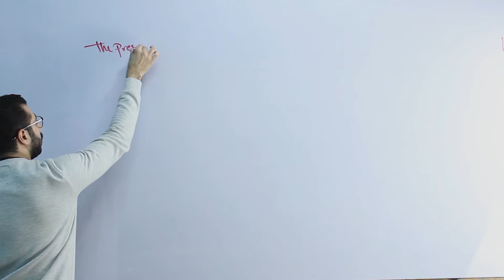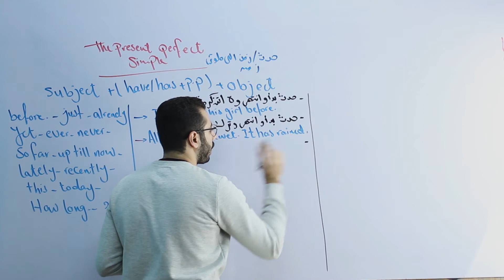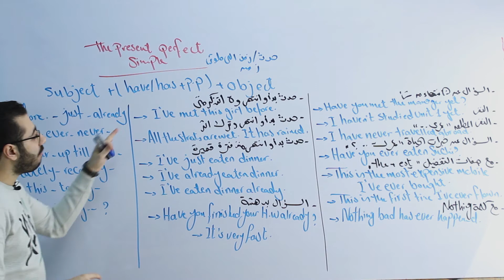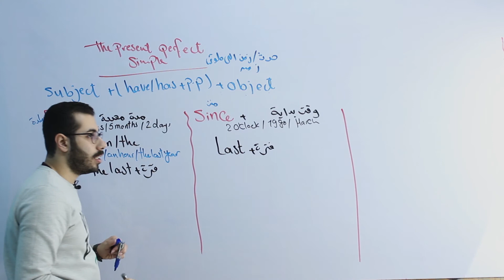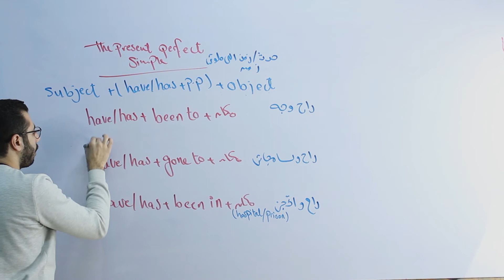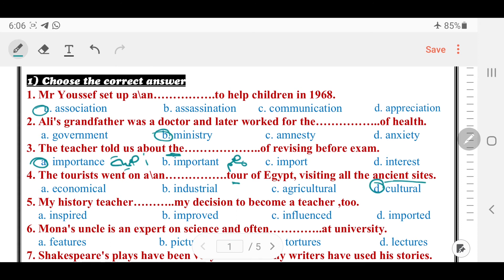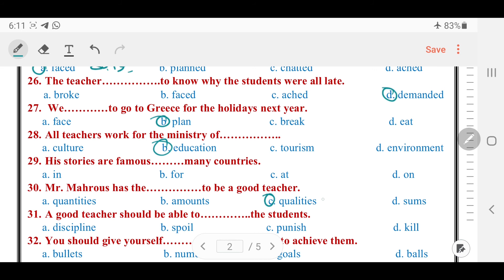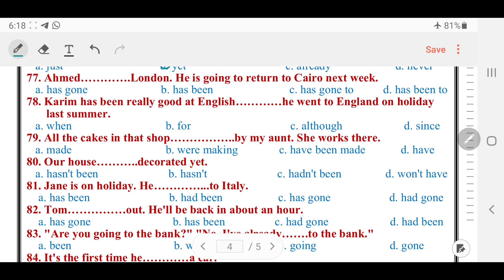Unit 2 .. تالته ثانوي 2021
شرح الوحدة التانية من منهج الصف الثالث الثانوي 2021